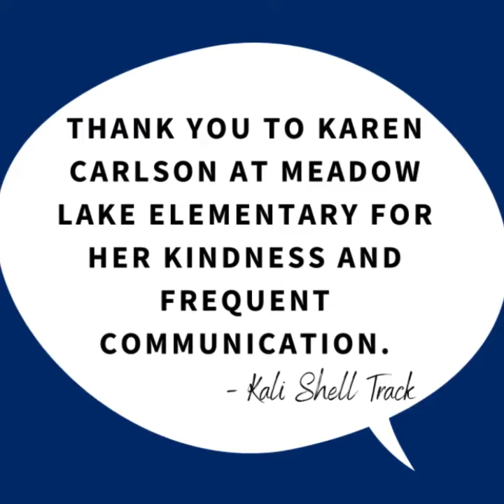Virtual High Fives October 30, 2020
View some of the recent kudos shared about our awesome staff!